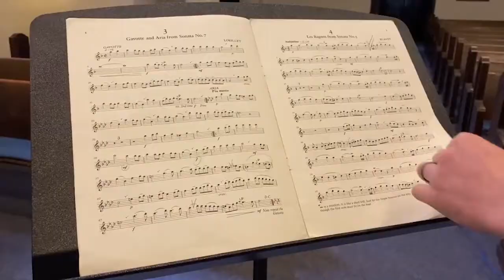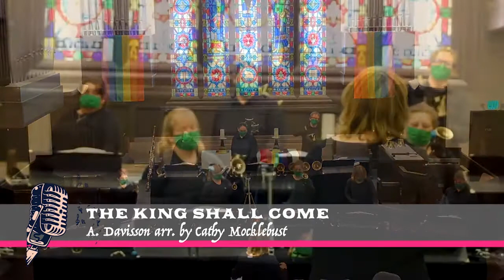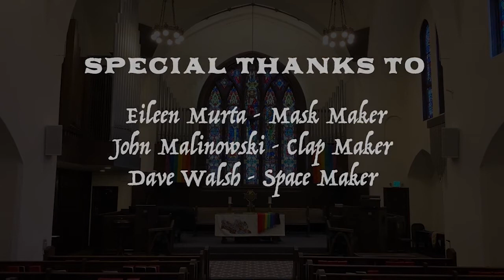The Show Must Go On 2, Tintab Chamber Ringers Concert, July 2020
The premiere of the Tintab Chamber Ringers. A re-imagined performance set to safely comply with social distancing guidelines and create a compelling and entertaining concert as a community handbell ensemble. Part of the Sweet Vibrations Concert Series produced by Reno First United Methodist Church for the Artown 2020 Festival.